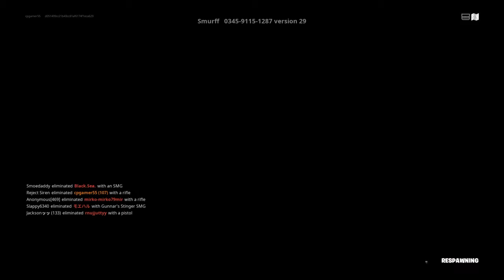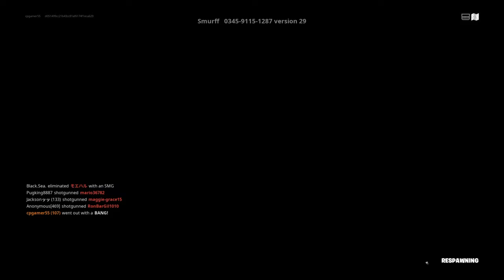Fortnite gungame win